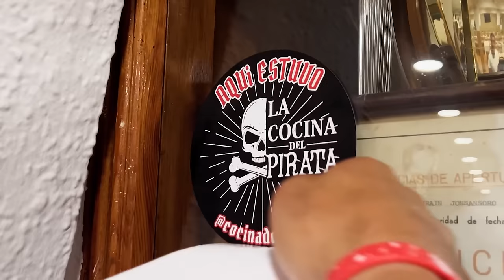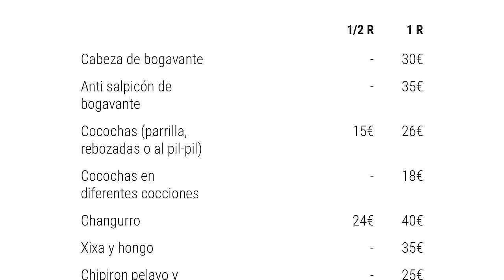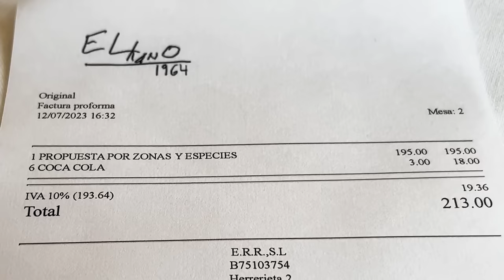PROBANDO el MEJOR RODABALLO del PAIS VASCO | ELKANO 1964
Muy buenas Grumetes! Hoy os traigo PROBANDO el MEJOR RODABALLO del PAIS VASCO | EL KANO 1964
La Ruta Aupa esta siendo ESPECTACULAR! y no podía pasar por alto un pedazo de restaurante con tanta tradición como EL KANO, donde dicen que tienen el mejor rodaballo del Pais Vasco!

💀MIS REDES:
👉10% de DTO con el CÓDIGO: PIRATA en BIG
con el CÓDIGO
GRUMETE